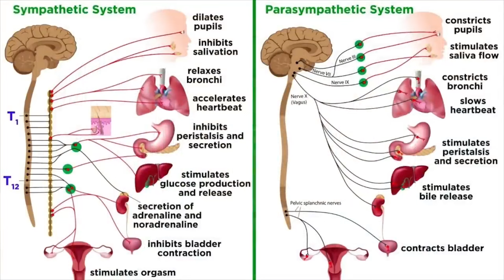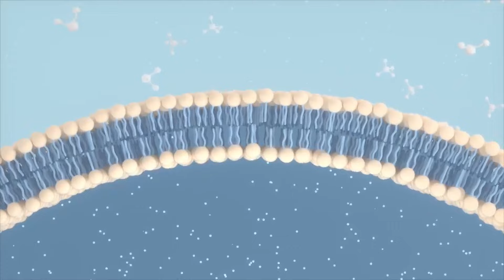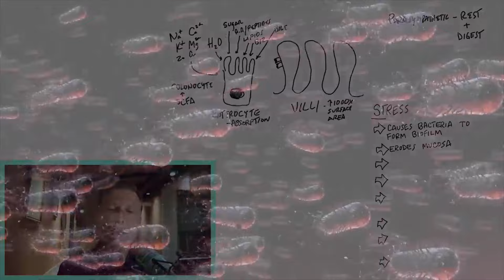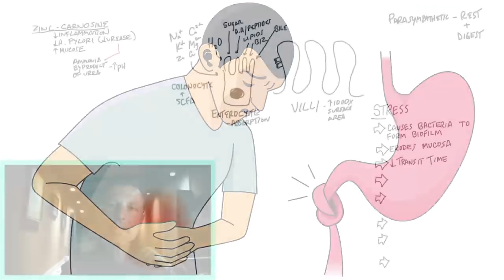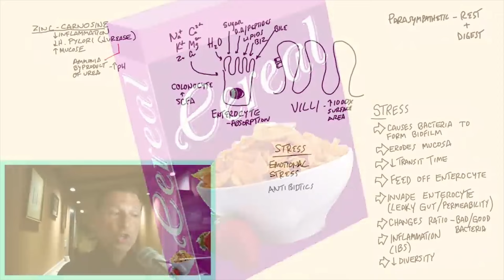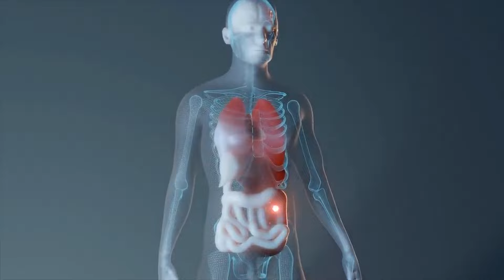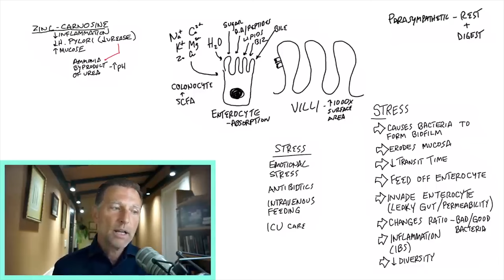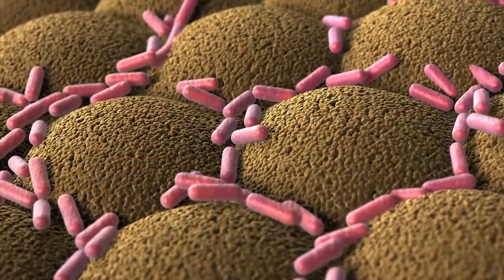पेट की परेशानियों का सबसे बड़ा कारण - Dr. Eric Berg Hindi Sub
यदि आपकी पाचन समस्याओं में कोई भी उपचार काम नहीं कर रहा है, तो शायद आपके शरीर में इस महत्वपूर्ण चीज़ की कमी है।

0:00 परिचय: पाचन की जानकारी
0:10 पाचन समस्याओं का छिपा हुआ कारण
3:50 मानसिक तनाव कैसे पाचन को प्रभावित करता है
8:30 आपके पाचन को प्रभावित करने वाला तनाव
13:43 पाचन को कैसे बेहतर बनाएँ
14:53 पाचन समस्याओं के सबसे बढ़िया प्राकृतिक उपचार की जानकारी पाएँ!

चलिए पाचन समस्याओं के सबसे बड़े कारण की बात करते हैं: मानसिक तनाव

यह याद रखना महत्वपूर्ण है कि आपके पेट की समस्या आपके दिमाग को प्रभावित करती है, और आपके दिमाग में चल रही चीज़ें आपके पेट को प्रभावित करती हैं। जब आपका मानसिक तनाव कम होता है, तब आपका पाचन भी अच्छा हो जाता है।

तनाव कैसे पाचन को प्रभावित करता है:
 • तनाव के कारण बायोफिल्म का निर्माण होता है, जिससे हानिकारक बैक्टीरिया जीवित रहते हैं
 • इसके कारण म्यूकस की परत खराब होने लगती है, जिससे अल्सर बनने लगते हैं
 • इससे मल के आगे बढ़ने की गति कम हो जाती है (कब्ज़ हो जाता है)
 • आँतों से रिसाव हो सकता है
 • इससे आपका माइक्रोबायोम प्रभावित होता है और आपके माइक्रोब्स की प्रजातियाँ और संख्या कम हो जाती है, जिसके कारण सूजन और अन्य स्वास्थ्य समस्याएँ पैदा हो सकती हैं

पाचन प्रणाली को प्रभावित करने वाले तनाव:
 • भावनात्मक तनाव
 • एंटीबायोटिक्स और एंटीबायोटिक की तरह बर्ताव करने वाली चीज़ें (क्लोरीन, आर्टिफीसियल स्वीटनर, ग्लाईफोसेट और स्टर्लाइज्ड फ़ूड)
 • इंट्रावीनस फीडिंग
 • ICU केयर

तनाव से जुड़ी पाचन की समस्याएँ दूर करने के सबसे अच्छे तरीके:
1. अपना तनाव कम करें
2. L-ग्लूटामिन लें
3. प्रोबायोटिक और फर्मेंटिड फूड्स का सेवन करें (यदि आपको पेट फूलने का अनुभव होता है, तो आप मीट वाली डाइट का सेवन कर सकते हैं)

विडियो देखने के लिए आपका धन्यवाद! पाचन संबंधित समस्याओं से छुटकारा पाने के लिए ये सुझाव अपनाएँ। अगले विडियो में मिलते हैं।